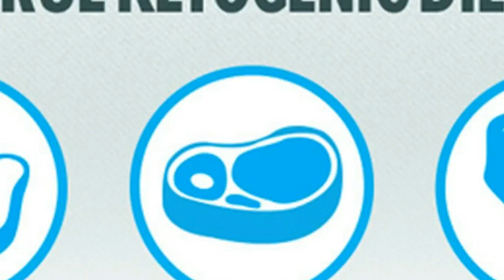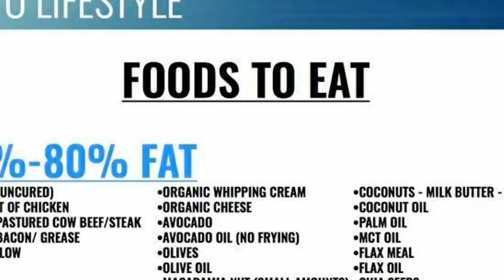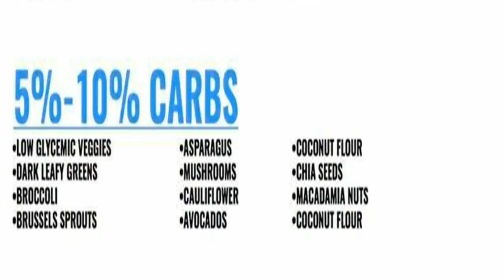9 Reasons Why a Ketogenic Diet is Best for Weight Loss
⇨Tools and ingredients:
Olive Oil Sprayer
Food Peeler
Colorful Measuring Spoons

start your morning off with these 9 Healthy Breakfast ideas for weight loss and kick out your boring diet today. These are easy recipes  to make and will keep you energized.

"sorry i didn't add the preparation method here because i have acceded the maximum characters in the description box"

1 Potato skillet 330 calories (1 serving)

Ingredients

7 oz small potatoes shredded
1 olive oil
1/4 cup peas, boiled or canned
salt and black pepper
1/4 tsp cumin
1/4 tsp paprika
1/4 tsp onion powder
2 eggs
1 oz lean turkey ham
Green onion to garnish

2 Vegan breakfast 210 calories (1 serving)

Ingredients

7 oz small potatoes cubed, (boiled)
1/4 medium yellow onion
1 olive oil
1/2 small red bell pepper
2 oz button mushrooms
1/4 tsp garlic powder
1/4 tsp paprika
2 oz spinach

3 Easy Blueberry muffins 120 calories (1 serving)

Ingredients

1 egg
1/2 cup unsweetned almond milk
1/2 tsp vanilla extract
1/4 cup apple sauce
1 1/2 rolled oats
1 tbsp ground flax meal
1 tbsp vanilla whey powder
pinch of salt
1/2 cup blueberries

 Preheat oven to 350 degrees. Grease muffin pan (6 count).
2. Combine all dry ingredients in a large mixing bowl. Combine liquid ingredients in a medium bowl. Stir liquid mixture into dry ingredients until just moistened.
3. Spoon into muffin pan and add blueberries. Bake 20 minutes, or until lightly golden.

4 Crepes with fruit dessert 180 calories (6 serving)

Ingredients

2 eggs
1/2 cup low fat milk
1/2 cup water
2 tbsp vegetable oil
1/4 tsp salt
1 cup white whole wheat flour
6 oz greek yogurt
6 oz mixed berries

5 Delicious healthy breakfast muffins 70 calories (6 serving)

Ingredients

1 ozspinach
1/2 medium red bell pepper
1/2 medium yellow bell pepper
6 cherry tomatoes
3 eggs + 2  whites
1/4 tsp oregano
1/2 oz feta cheese

6 Strawberries with Almond Butter sandwich 280 calories (1 serving)

Ingredients

1 tablespoons smooth almond butter
1 tablespoon cream cheese
1/2 teaspoon honey
2 slices whole-wheat bread, toasted
3 strawberries sliced

7 Chocolate oatmeal recipe 290 calories (1 serving)

Ingredients

1/2 cup old fashioned oats
1 cup unsweetened almond milk
pinch of salt
1 tsp unsweetened cocoa powder
1/2 Tbsp honey
1/2 tsp pure vanilla extract
1 strawberry sliced
1 tbsp walnuts

8 Berry smoothie 360 calories (1 serving)

Ingredients

1/3 cup frozen bueberries
5 frozen strawberries
1  tbsp peanut butter
1 scoop vanilla protein powder
1 tbsp rolled oats
1 cup almond milk

9 Pineapple high protein smoothie 370 calories (1 serving)

Ingredients

1 cup almond milk
1/2 frozen banana
1/4 cup frozen pineapple
1 oz  spinach
1 scoop vanilla protein powder
1 tsp flax meal

I hope you like all the breakfast recipes ♡  Enjoy cooking and healthy eating !